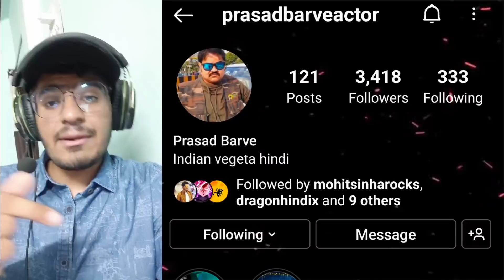Big Update!🔥 Pokemon Detective Pikachu on Star Gold😍 | DBS Hindi Dubbing Vegeta | Pokemon New promo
Heya Everyone this is PokeChatter Bolo kya hai Matter ✨!
so in today's Video we are going to talk about these Topics :- Big Update!🔥 Pokemon Detective Pikachu on Star Gold😍 | DBS Hindi Dubbing Vegeta | Pokemon New promo

@Pokémon Asia Official (Hindi)

click here 👆🏻😍🔥...

Content Credit - Shopro

Toh Chatters Swagat Hai aapka PokeChatter ke Description me 🤪..
yhan Apko milengi Awesome & Amazing Videos ❤️😘...Sabh aapke liye

Here we discuss about Pokemon & All other your favourite shows. With thodi si masti 😜 ______________________________________________________________________________________ Copyright Disclaimer Under Section 107 of the Copyright Act 1976, allowance is made for 'Fair Use' for purposes such as criticism, comment, news reporting, teaching, scholarship, and research, Fair use is a permitted by copyright statute that might otherwise be infringing, Non-profit, educational or personal use tips the balance in favor of fair use. ______________________________________________________________________________________ Note: Full Credit to Owners. All Images,Picture. Music show in the video belongs to the respected owners.